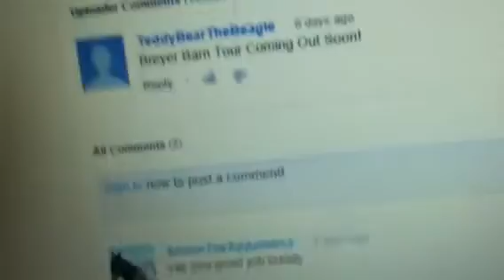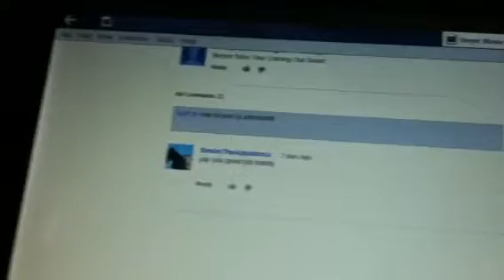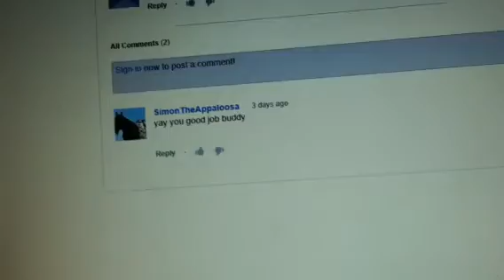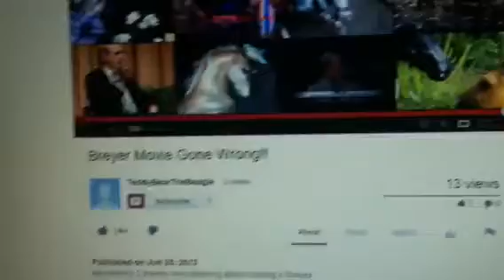Thanks SimonTheAppalossa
I'm just thankful tht I have som1 who is kind and says nice things about my videos so thx!!